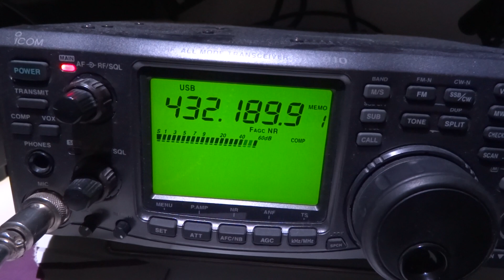OK1RK on 70cm UHF 11.02.2015 via TROPO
JO73GL=JO70EA aprox. 385km via TROPO